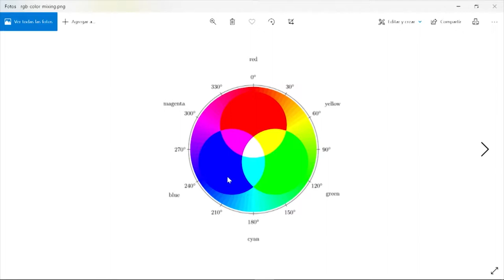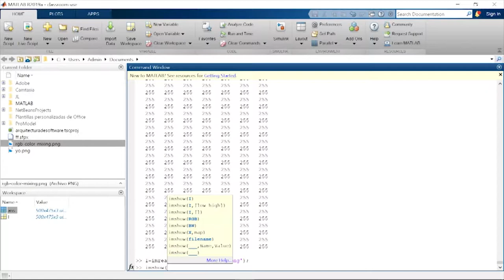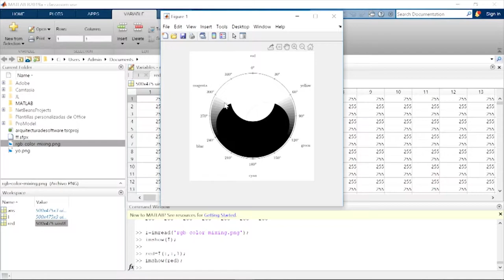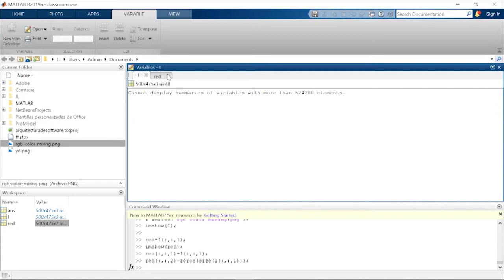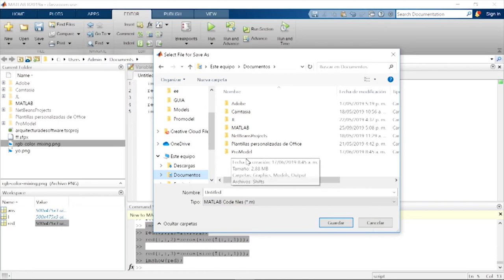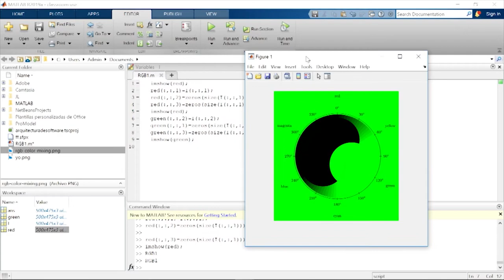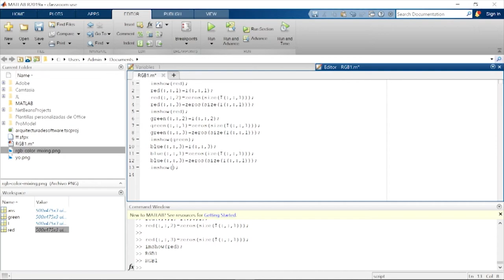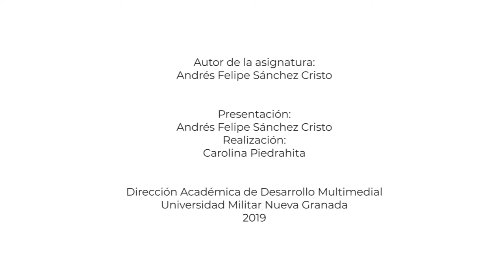Introduccion al manejo de imagenes en MATLAB